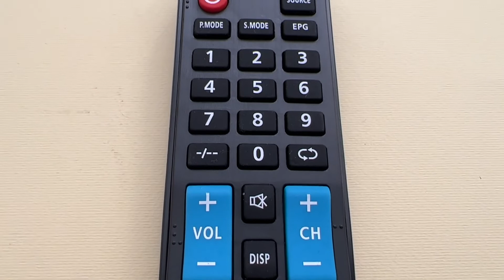📺 👉 Dimarson TV REMOTE CONTROL ED20DF 21G